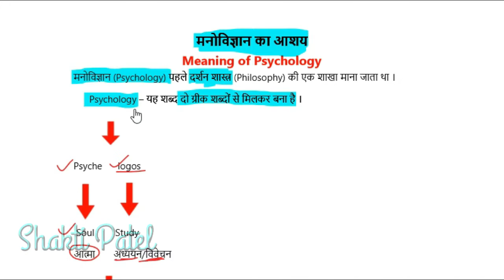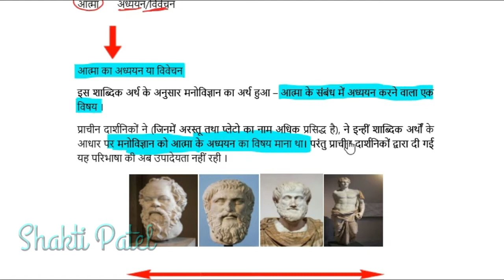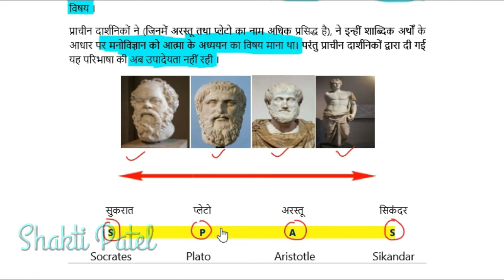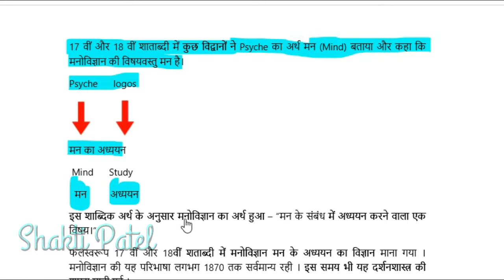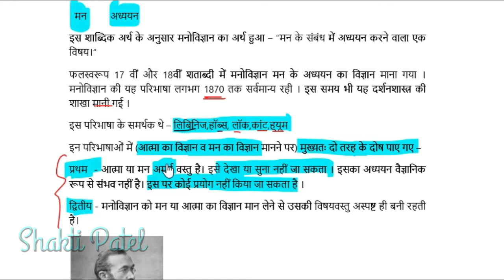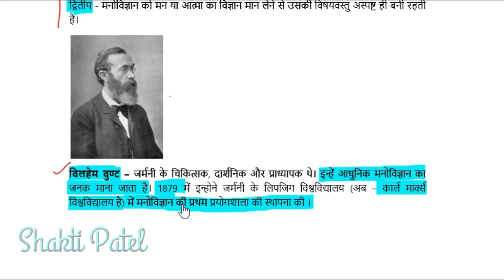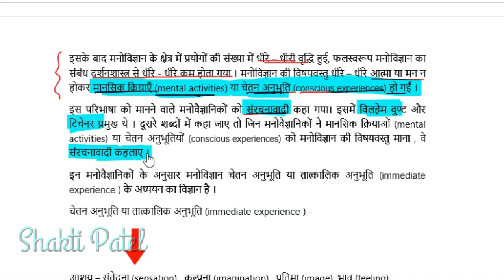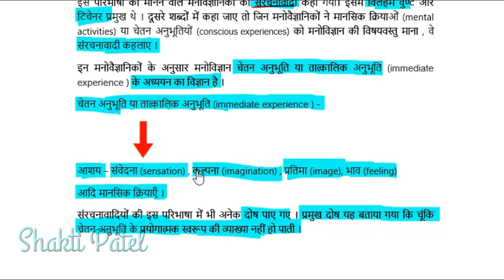मनोविज्ञान का आशय | Manovigyan ka Ashay